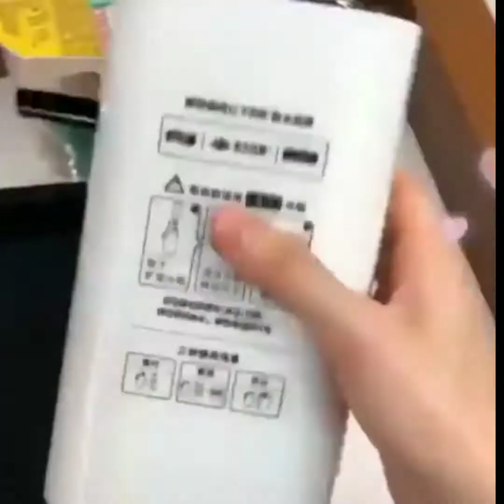HOME DESIGN DIY PROJECTS YOU HAVE TO TRY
35 DIY IDEAS YOU NEED IN YOUR LIFE RIGHT NOW
AWESOME CRAFTS TO EASE YOUR LIFE Check out how many cool crafting ideas we prepared for you this
by 5-Minute Crafts

22 DIY IDEAS YOU CAN'T MISS - 135
These ideas are perfect to make daily tasks fun and creative. The first DIY idea we'll show you today is how to
by 5-Minute Crafts PLAY

30 Easy DIY Projects For Beginners That Increase Your Home
DIY PROJECTS are a great way to pass the time and also do something useful or nice for your home. We have
by Homedit

26 SIMPLE BUT FUN DIY IDEAS - 116
CRAZY FUN DIY IDEAS TO TRY OUT If you are looking for easy but fun craft ideas then you are certainly in
May 5, 2020 -by 5-Minute Crafts PLAY

23 DIY's TO MAKE YOU LOOK CRAFTY
23 DIY's TO MAKE YOU LOOK CRAFTY.5-Minute Crafts. Loading Unsubscribe from 5-Minute Crafts
Jul 2, 2020 -by 5-Minute Crafts

31 HOME DESIGN DIY PROJECTS YOU HAVE TO TRY
7-13 – DIY vintage looking plant pots 8-19 – How to recycle an old stool 10-21 – DIY backrest for your bed 130
by 5-Minute Crafts

22 BEAUTIFUL DIY IDEAS - 17-43
AWESOME DIY IDEAS FOR KIDS Child development and parenting are not easy tasks. However, we are here

24 DIY SMART HOME IDEAS - 142
42 – DIY light switcher 5-02 – Genius wallhack to hide scratches 6-42 – Amazing bedroom hacks 8-44 – Smart
by 5-Minute Crafts

27 DIY IDEAS YOU CAN TRY AT HOME
MAGNIFICENT DIY IDEAS FOR YOU Hello crafters! If you're in need of some new DIY ideas to try out at

25 CLEVER DIY IDEAS THAT WILL CHANGE YOUR LIFE
DIY toothbrush protector 8-35 – Amazing kitchen hacks 10-29 – How to untie difficult shoelaces 153
by 5-Minute Crafts

35 DIY IDEAS YOU NEED IN YOUR LIFE RIGHT NOW
by 5-Minute Crafts

TOP 20 BEST DIY IDEAS, CRAFT and LIFE HACKS
Hi everyone. You can find fun diy projects, crafts, recycle ideas, home oration, restoration, toys, life hacks
by Mr. Amazing Works

22 BEAUTIFUL DIY IDEAS - 17-43

34 CHEAP YET AMAZING DIY IDEAS TO HELP YOU LOOK
NEW COLLECTION OF COOL CRAFTS Did you know that it's important to reuse plastic straws to save nature
by 5-Minute Crafts

35 COOL DIY IDEAS TO OR ALMOST ANYTHING
One more creative idea is to try a yarn or string painting technique that you can use to orate greeting cards
by 5-Minute Crafts

40 COOL AND EASY DIY IDEAS - 9-41
SUPER-EASY SCIENCE TRICKS Do you like science experiments? If yes, stop doing everything andthis
by 5-Minute Crafts

38 AWESOME AND SIMPLE DIY IDEAS
CHEAP CRAFTS FOR A GREEDY PERSON This time we prepared a collection of ideas that you can make
Sep 1, 2020 -by 5-Minute Crafts

30 Awesome DIY Projects that You've Never Herd
DIY projects are the most fulfilling kinds, aren't they? Here are 30 awesome DIY projects ideas to inspire
by Tyler Trahan

32 COOL DIY IDEAS ON HOW TO ORATE YOUR HOME
DIY HOME ORATION IDEAS EVERY GIRL WILL LOVE Buying new furniture and stuff for our house can
by 5-Minute Crafts GIRLY